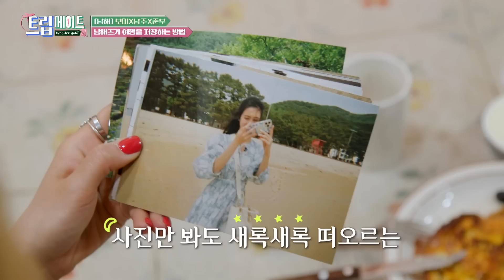VIETSUB|Namjoo Bomi và Jun Vũ đã lưu lại cực kì nhiều kỉ niệm đẹp[Tripmate]Tập cuối-2|KBS221223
"TripMate" (Cạ Du Lịch) - Chương trình du lịch hoàn toàn mới với sự tham gia của diễn viên Jun Vũ tới từ Việt Nam cùng 2 idol xinh đẹp đáng yêu từ nhóm nữ Apink (Bomi, Namjoo)

Các bạn hãy cùng các cô gái khám phá những miền đất mới và cùng trải nghiệm những kỉ niệm du lịch đáng nhớ thông qua "TripMate" nhé. Để xem bộ ba Jun Vũ, Bomi và Namjoo sẽ đem lại những câu chuyện hay ho thú vị gì nha!